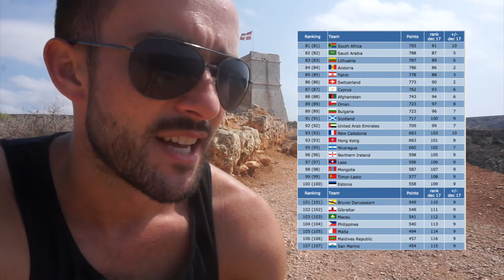Why I came to Malta to work in Futsal | Futsal Nomad 001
In this first episode of my new vlog, I talk about my decision to come to Malta to work for Swieqi United FC as futsal Technical Director. In the series I will discuss many things about Futsal in Malta, documenting my time here with regular videos.

I'm Damon Shaw, a UEFA A licence futsal coach currently working as Technical Director and Academy manager for Swieqi United in the Maltese FA Futsal League. SUFC is a semi professional club with ambitions to be leaders in Malta.

After three years in Barcelona working for top professional academies, I returned to England to work for Tranmere Rovers, establishing one of the biggest futsal clubs in England until a restructure saw me lose my job. My career started with Middlesbrough Futsal Club where I was at the top of the game in England after 8 memorable years in Teesside. I also founded the BUCS futsal championship, now UKs largest competition and have sat on the FA Futsal League committee several times over the years.